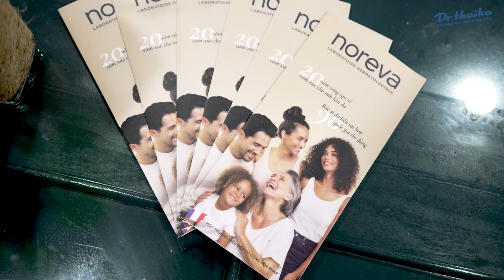Video Workshop Về Chăm Sóc Da Tại Quán Cafe